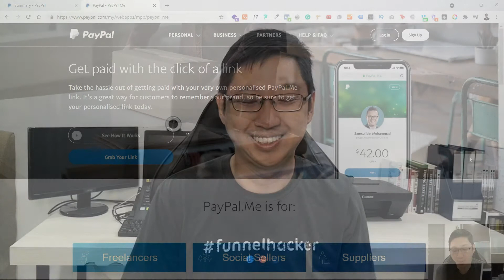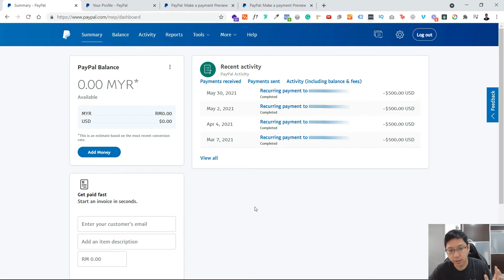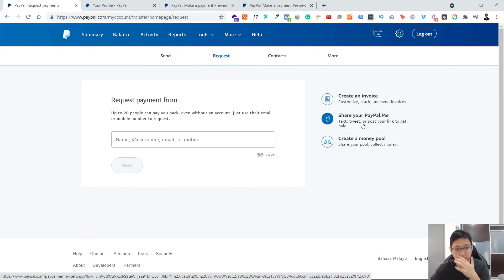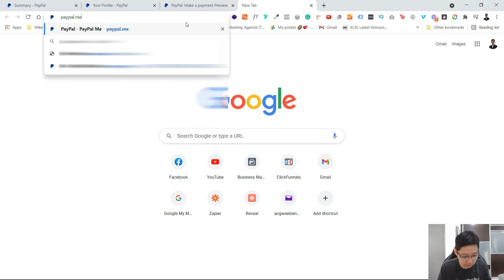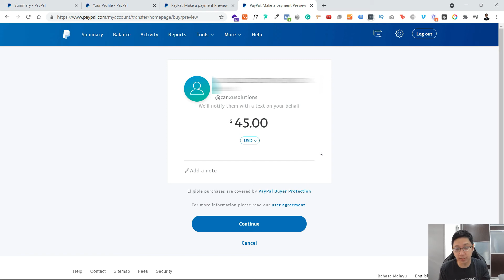How To Create Paypal.Me Payment Link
Learn how to Create a Paypal.Me Link that you can send to anyone to collect payments. This is quite similar to the previous video where I talked about how to create a Paypal payment button.